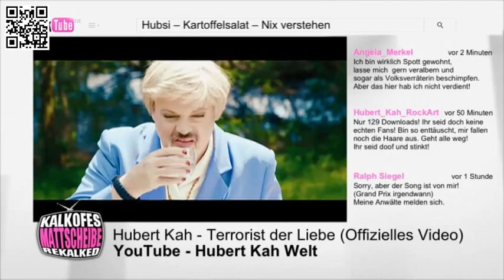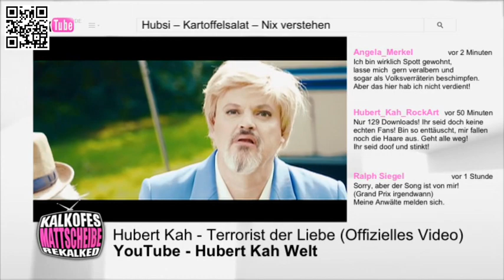Kalkofes Mattscheibe - Hubert Kah - Terrorist der Liebe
Anschauen.